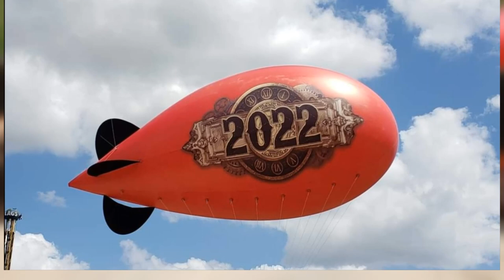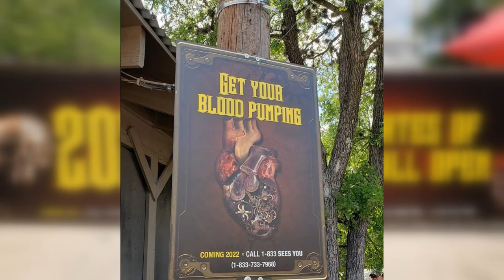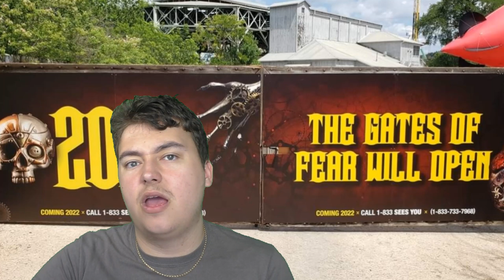Six Flags Fiesta Texas Have Officially Begun Teasing That "The Gates Of Fear Will Open" In 2022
On this episode of Theme Park Newsroom, I'll be discussing new teasing spotted around Six Flags Fiesta Texas in 2022 located in that site previously discussed in another recent speculation video on the channel... So it begins!

Intro: 0:00
Facts and Stats: 1:46
My Thoughts: 2:51
Outro: 9:40